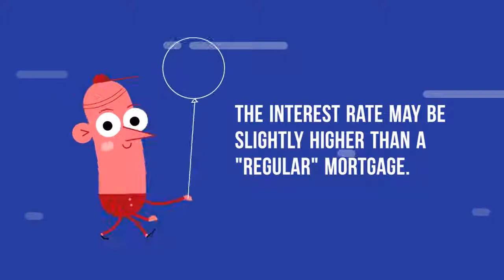Reverse Mortgages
A short video that discusses the benefits of a reverse mortgage and when it's a good idea.